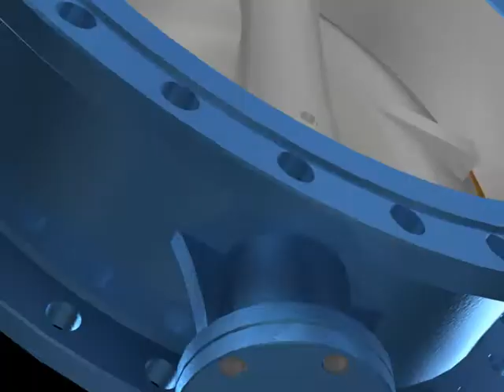butterfly valve working animation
Butterfly valves are low-pressure valves of efficient design which are used to control and regulate flow. They are characterized by fast operation and low pressure drop. They require only a quarter-turn from closed to full open position. Butterfly valves are available with metal-to-metal seats, soft seats and with fully lined body and disk.

This tutorial is about:
butterfly valve  animation
How butterfly valve works
Gate valve animation